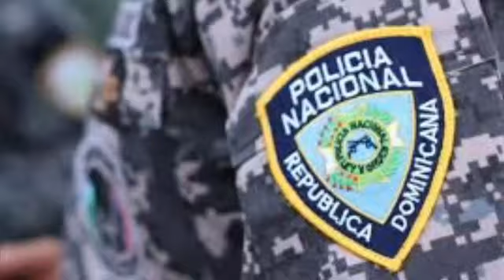ACABAN DE PERDER UNO DE SUS MEJORES MIEMBROS DE LA INSTITUCIÓN